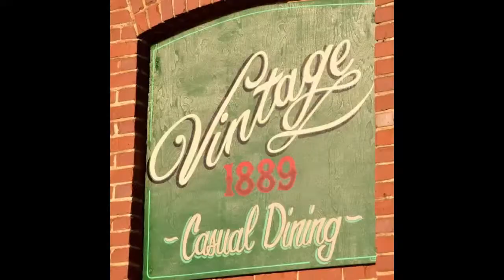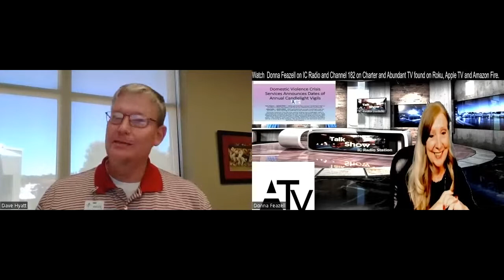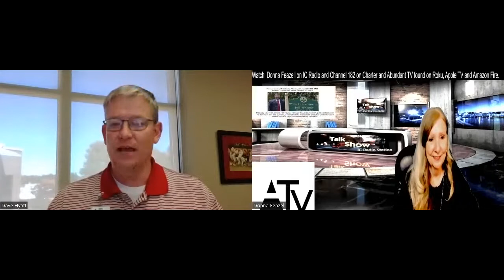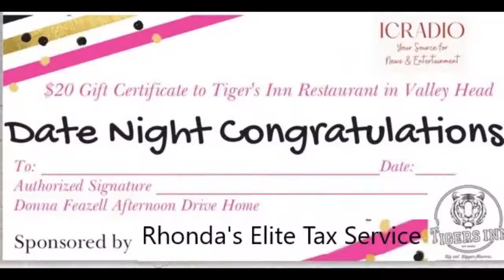Dave Hyatt Engineering Technician Instructor NACC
Award Winning Talk Show Host Donna Feazell of the Nationally Syndicated Talk Show, Afternoon Drive Home, is joined by Dave Hyatt, Engineering Technician Instructor NACC. Afternoon Drive Home is aired on IC Radio, Horizon Communications TV on Charter Cable Channel 182 and Abundant TV found on Roku, Amazon Fire as well as Apple TV. You can download the IC Radio apps for iPhone or Android on our